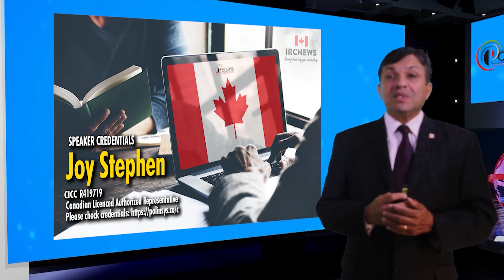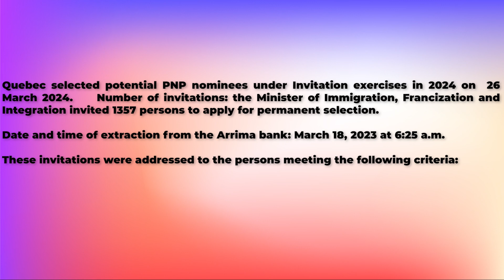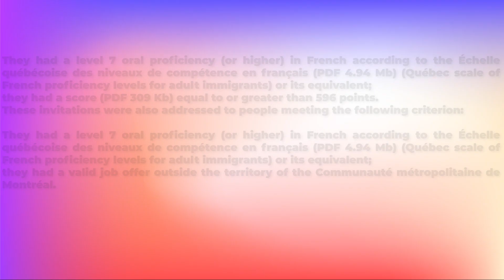Canada Immigration Provincial pick under Invitation exercises in 2024 by Quebec on 26 March 2024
Good day ladies and gentlemen, this is IRC news, I am Joy Stephen, a certified Canadian Immigration practitioner, and I bring to you this Provincial News Bulletin from the province of Quebec. This recording originates from the Polinsys studios in Cambridge, Ontario.

Quebec selected potential PNP nominees under Invitation exercises in 2024 on  26 March 2024.     Number of invitations: the Minister of Immigration, Francization and Integration invited 1357 persons to apply for permanent selection.

Date and time of extraction from the Arrima bank: March 18, 2023 at 6:25 a.m.

These invitations were addressed to the persons meeting the following criteria:

They had a level 7 oral proficiency (or higher) in French according to the Échelle québécoise des niveaux de compétence en français (PDF 4.94 Mb) (Québec scale of French proficiency levels for adult immigrants) or its equivalent;
they had a score (PDF 309 Kb) equal to or greater than 596 points.
These invitations were also addressed to people meeting the following criterion:

they had a valid job offer outside the territory of the Communauté métropolitaine de Montréal.

You can always access past news from the Province of Quebec by visiting this